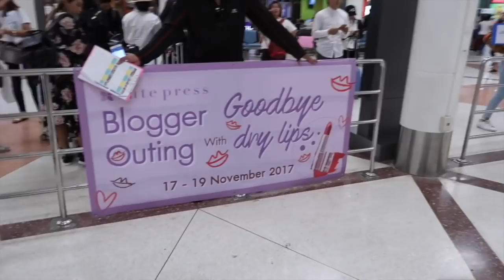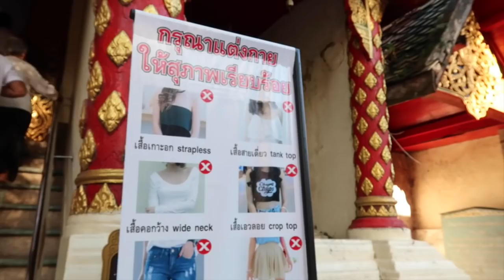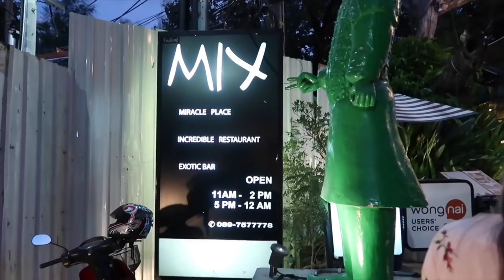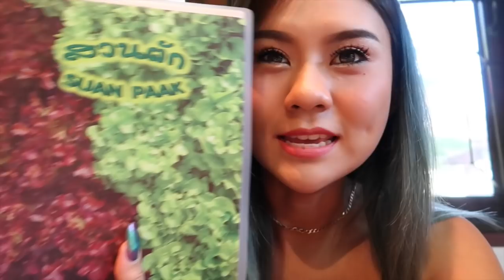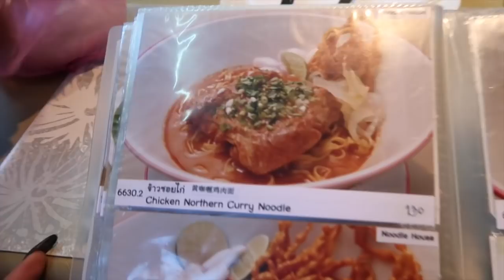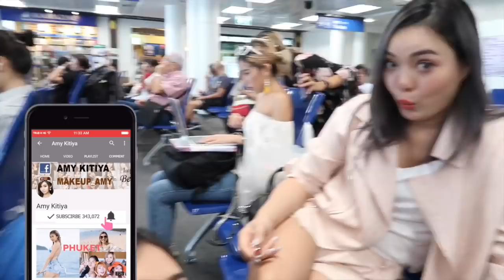VLOG เชียงใหม่หนาวมากกก!! เต้ย จรินก็มาาาาา